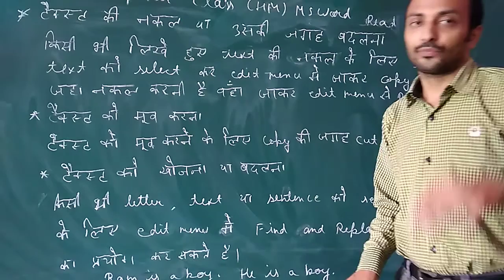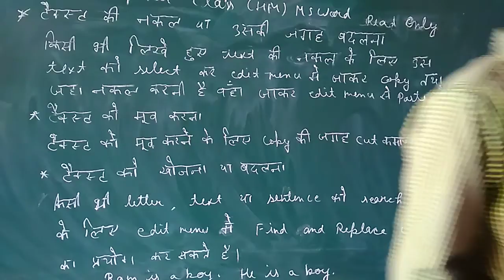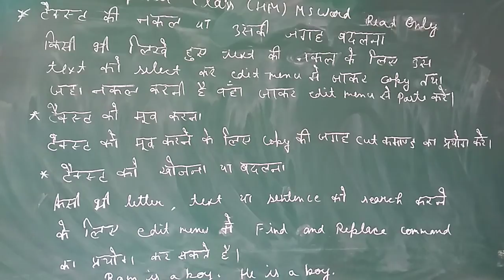computer HM 30.7.21 read only